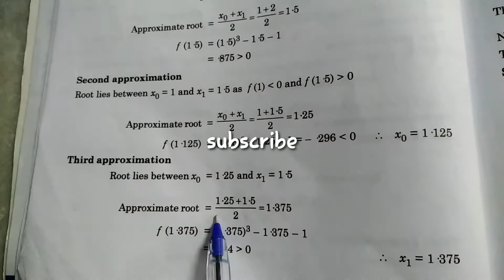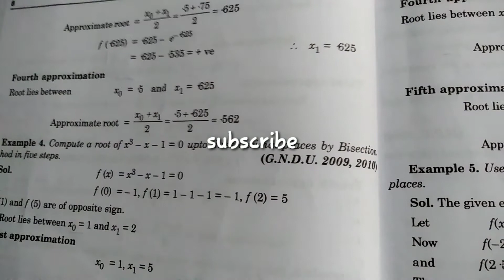x^3-x-1=0 BY BISECTION METHOD || ROOTS